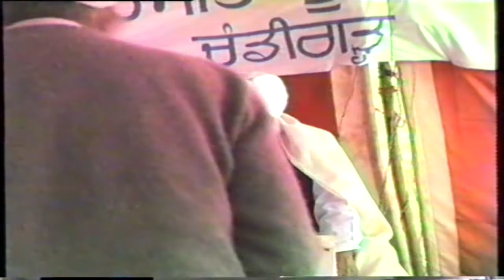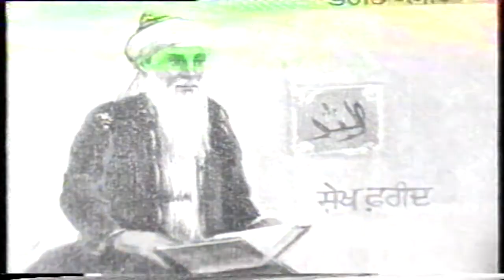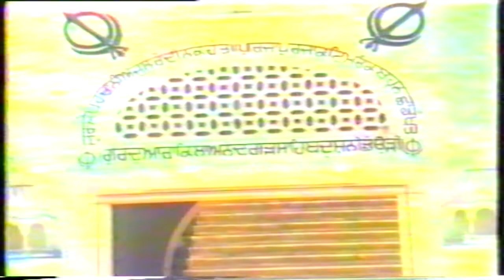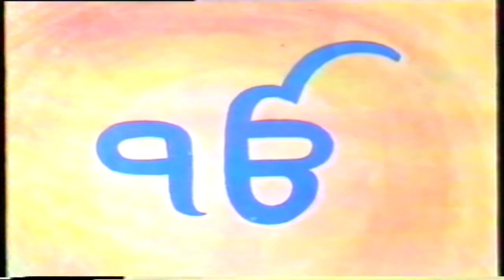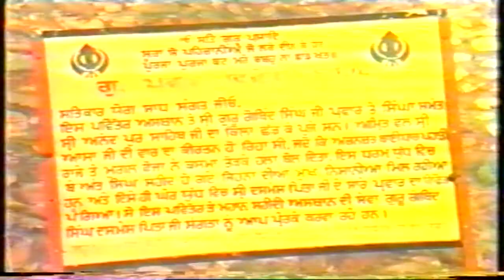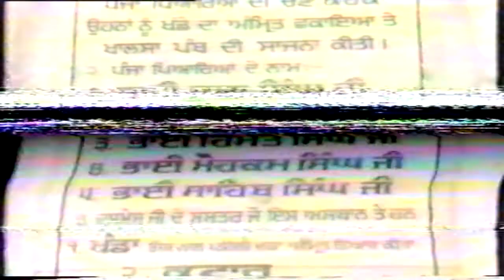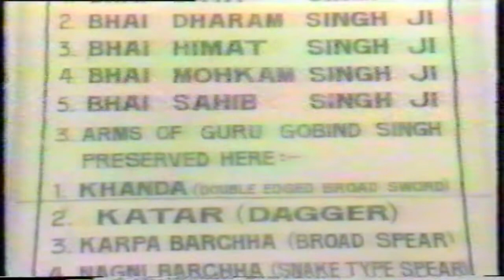Film No 2 Bhagat Prahilaad Ji 27-10-85 Mohali